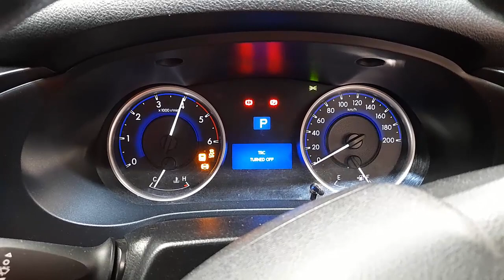WRECKING 2016 TOYOTA HILUX 2.8L DIESEL AUTO C34137